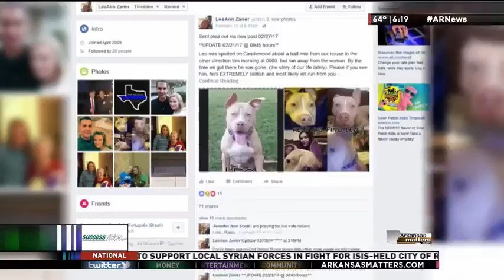Lost Dog Search Reveals Discovery in Garland County Woods Story